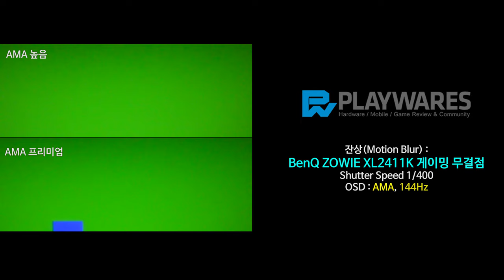잔상(Motion Blur) : BenQ ZOWIE XL2411K 게이밍 무결점